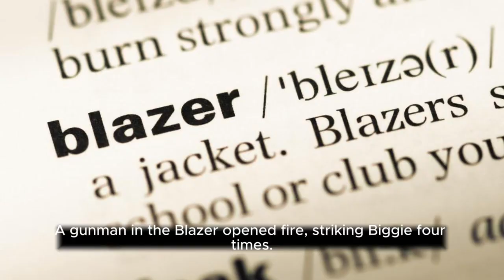Tupac Shakur and The Notorious B.I.G.: Two Rap Legends, Two Unsolved Murders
Tupac Shakur and The Notorious B.I.G., two of the most iconic and influential rappers of all time, were both murdered in senseless drive-by shootings within six months of each other in 1996 and 1997, respectively. Their deaths shocked the world and sent a wave of grief through the hip hop community. Over two decades later, their murders remain unsolved, leaving behind a trail of unanswered questions and conspiracy theories. @Myzteries1